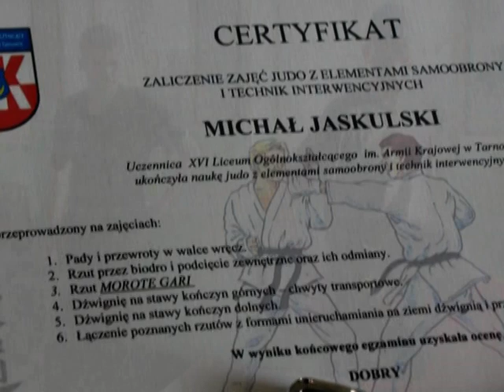XVI LO TARNÓW /388/ 2012 JUDO-3-FOT..MUZIK-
FOTKI Z TRENINGU JUDO